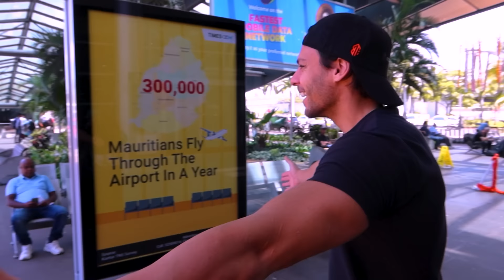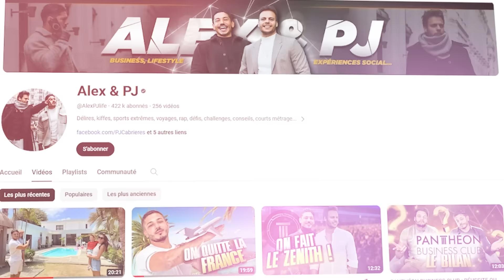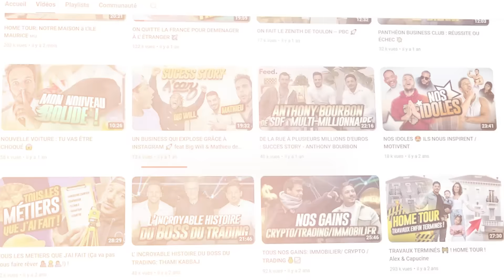EXPATRIATION, ARGENT, BUSINESS & AMOUR (pas entre nous 2 😅) FAQ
On parle de pleins de sujets et on répond à toutes vos questions sur l'expatriation, le business, l'argent, l'amour de PJ avec sa nouvelle dulcinée...😅

10% de reduction avec le code : ALEXPJ10

INSTAGRAM: @bodytimexpress / @alexandrevillani / @pjcabrieres / @bodytime_collection/  @programme_apollon / @programme_deesse / @programmewolf / @programmebeautytime / @haddes
TIK TOK: @bodytime / @alexandrevillani / @pjcabrieres